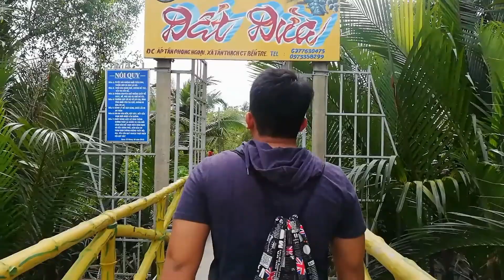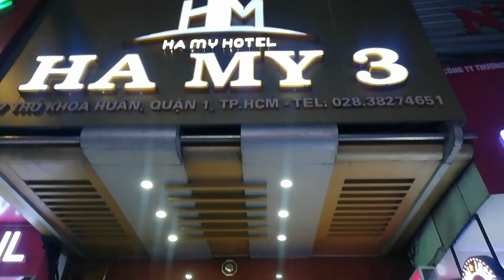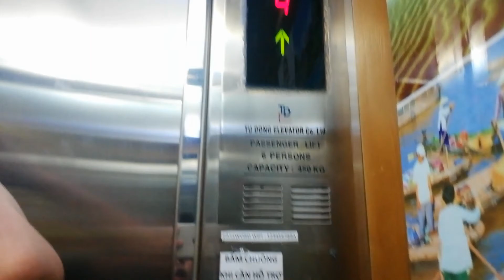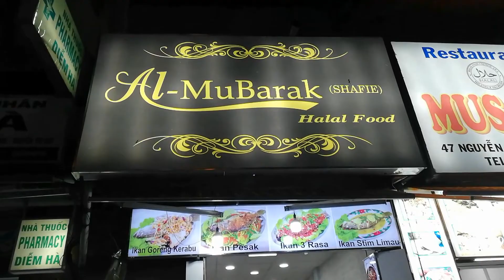TRAVELOG- HO CHI MINH, VIETNAM EPS 1 (Cikgu Azim jalan jalan?)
Hey guys..So this is my first time doing a trvelog..Hope u guys enjoy and show some support and love.

Songs:
Troye Sivan- Youth
Chaleeda- Rasa Begitu